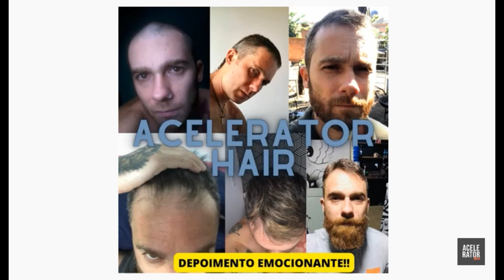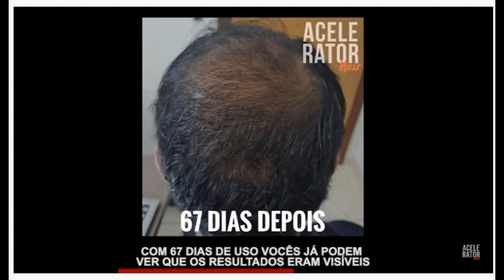[[*ACELERATOR HAIR*]] ACELERATOR PARA CABELO E BARBA? ACELERATOR HAIR FUNCIONA? MINOXIDIL TEM BULA?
O QUE É ACELERATOR HAIR?
o Acelerator Hair Minoxidil é um suplemento natural poderoso que auxilia no controle da queda de cabelo e tem a função de suprir todas as deficiências de vitaminas e minerais do seu organismo. Ele proporciona o crescimento de novos fios muito mais fortes, mais grossos e mais saudáveis.

Os kits de tratamento da Acelerator Hair  garantem a melhor proteção possível para o cabelo, ajudando a prevenir problemas capilares como a calvície e a queda de cabelo frequente.

Entenda melhor como os produtos da Acelerator Hair  funcionam e outros vários aspetos, já nos próximos tópicos

BENEFÍCIOS DE ACELERATOR HAIR?
Quando é feita a administração do Acelerator Hair , uma série de benefícios começam a se verificar, sendo que alguns deles são os seguintes:

BLOQUEIA DO DHT DA CALVÍCIE
RECUPERA 97% DOS FIOS PERDIDOS
INTERROMPE A QUEDA DOS FIOS
REVERTE A FOLICULITE
CRESCIMENTO 7X MAIS RÁPIDO
EFEITO ENTRE 3 A 6 SEMANAS
SEM DILUIÇÃO DO MINOXIDIL
SEM EFEITOS COLATERAIS

MINOXIDIL ACELERATOR HAIR ANÁLISE!
Acelerator hair trata-se de um produto que visa suplementar de forma natural o organismo, com nutrientes que combatem a queda de cabelo.

Este suplemento promove um maior crescimento de fios novos, deixando eles mais saudáveis e resistentes. Sem falar que o uso das cápsulas de acelerator hair ajudam a proteger seu cabelo e pode ajudar a prevenir outros problemas capilares.

COMO POSSO USAR E TER BONS RESULTADOS?
Para garantir os melhores resultados com este suplemento, o ideal é consumir 1 cápsula ao dia, de preferência meia hora antes de dormir, é outra 30 minutos antes de dormir. Cada frasco contém 30 cápsulas de 2,5mg.

Outro produto que também é muito consumido em cápsulas é o emagrecedor 100 medidas que analisamos aqui no blog, que serve tanto para homem quanto para mulher.

DÚVIDAS SOBRE A FÓRMULA!
Fizemos contato diretamente com o fabricante, para saber um pouco mais sobre a sua Fórmula do Acelerator hair, para que possamos passar essa informação a mais pessoas que também tem esta dúvida. Portanto, a fórmula contém 100% minoxidil em cápsulas de 2,5mg.

Onde posso Comprar ACELERATOR HAIR com Segurança Adquira o seu aqui no site oficial acessando pelo link abaixo↓↓↓↓↓

00:10 – Acelerator Hair Alerta Importante
00:50 – Acelerator Hair Depoimento Real
01:20 – Acelerator Hair Vale a Pena?
02:40 – Acelerator Hair é bom mesmo?
02:50 – Acelerator Hair Funciona de verdade?
02:55 – Acelerator Hair onde comprar original?
03:00 – Acelerator Hair Site Oficial